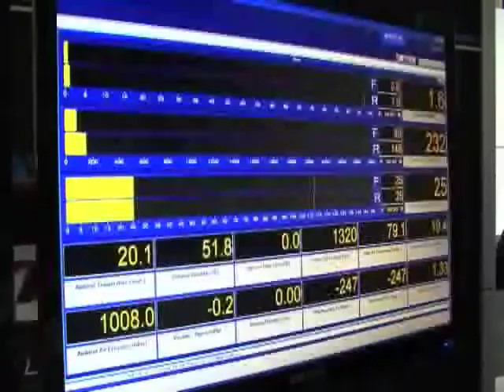IPLVideoCast Tony Quinn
Australian GT Championship Boss Tony Quinn hits out at the Bathurst 12 Hour Race, Driver Parity and tells us of his plans for this exciting series.

"Rod Salmon "Australian GT, The Future?"